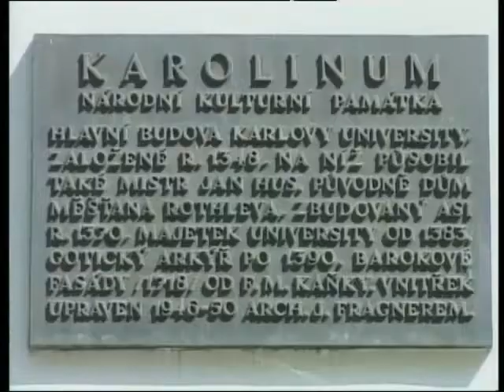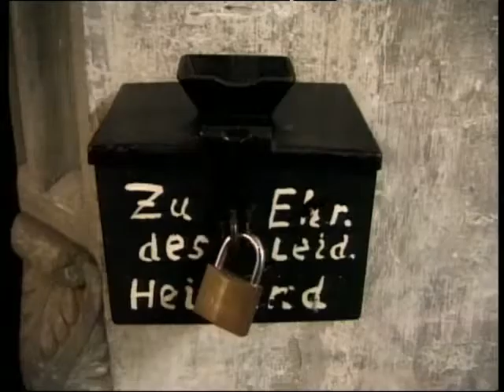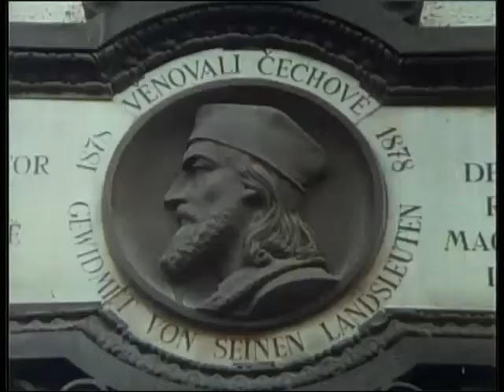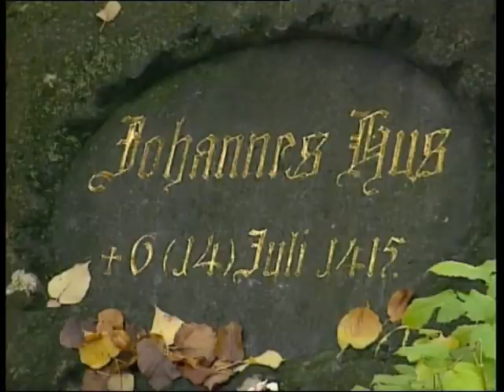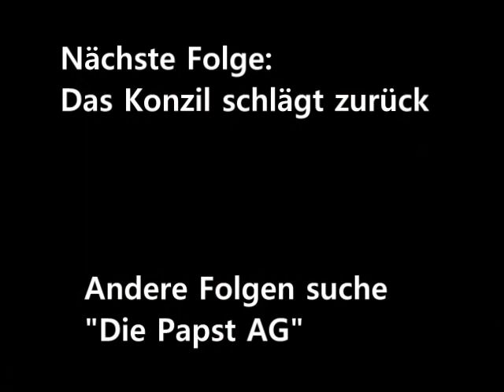Die Papst AG (10) - Johannes Hus - Tumulte in Prag - Konzil in Konstanz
"Die Kirche hat ihren Besitz nicht verdient." Rund 100 Jahre bevor Luthers Thesen Furore machten, prangerte der englische Theologe John Wiclif die Weltlichkeit der Kirche an. Die Schriften des Reformators gelangten an die Prager Universität, wo sich eine kirchenkritische Fraktion der Lehre annahm. Ihr Sprecher war Johannes Hus, der auch als Prediger in der Prager Bethlehemkirche wirkte. Ein Zeitgenosse, Zitat: "In seinen Predigten bekämpfte er hier standhaft Heuchelei, Pomp, Habsucht, Schwelgerei, Ämterkauf und andere Sünden des Klerus." Er predigte in tschechischer Sprache. Worauf seine Gegner befanden, er wiegele das Volk auf. Die Anhänger, die Hus gewann, kamen aus allen Schichten. Und hörten es gern, dass die Seelenrettung auch kostenlos zu haben sei, ohne Ablässe und bezahlte Messen. "Die Priesterschaft soll nur von Almosen leben." 1410 gebot der Papst in Rom, Hus sei zu belangen. Der andere residierte und kassierte in Avignon. Am 16. Juli 1410 läßt der Prager Erzbischof 200 Schriften von Wiclif verbrennen. Doch Hus und den Wiclifisten geschieht nichts. Die meisten Prager sympathisieren mit den Reformanhängern und König Wenzel beschützt sie aus politischen Gründen. Trotz Verbot predigt Hus weiter und wird exkommuniziert, aber seine Anhänger verhindern die Vollstreckung. Drei von ihnen werden hingerichtet. Es kommt zu Tumulten. Schließlich tauchen in Prag Ablasshändler auf, die ihre Freibriefe vom Fegefeuer feilbieten. Der römische Papst braucht das Geld für einen Kreuzzug gegen den Papst in Pisa. Hus sieht in dem Handel eine doppelte und Schandtat und spricht dem Papst öffentlich das Recht ab, Sünden zu vergeben, worauf er Prag verlassen muss. Er predigt weiter und der niedere Adel ist davon angetan, dass er die Güter der Kirche zur Disposition stellt. Viele litten unter der Konkurrenz der steuerbefreiten Wirtschaftsbetriebe der Klöster und Stifte. Ein Gegner von Hus: "Die große Menge der Klöster war denen ein Dorn im Auge, die hofften alles zu besitzen, wenn Hus seine Sache vollbringe." KONZIL IN KONSTANZ. Alle Stände im Reich beklagten sich über das Gebaren des Klerus und drängten auf eine "Reform der Kirche an Haupt und Gliedern." Zu diesem Behuf versammelten sich in 1414 Konstanz mehr als 1000 kirchliche und Weltliche Oberhäupter. Außer Spesen ... eine Reform brachten sie nicht zu Stande, dafür wurde Johannes Hus als Ketzer verurteilt und verbrannt. Peter Milger